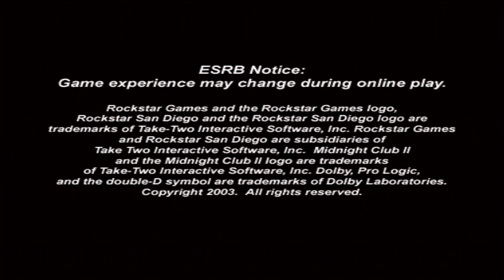Midnight Club 2 - PlayStation 2